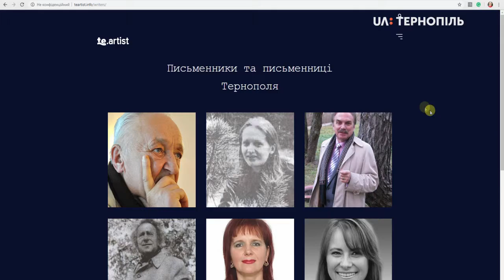Тернополяни відкривають новий сайт "te.artist".